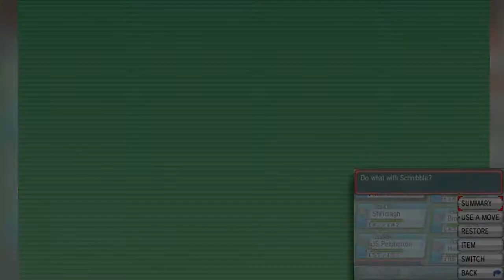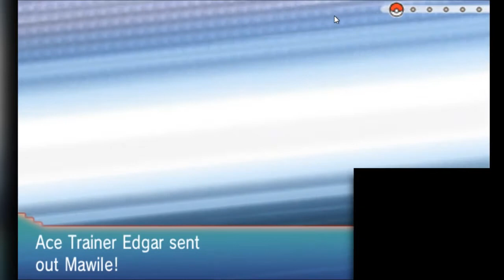What Does The Shark Say? | Pokémon Omega Ruby [57] | The Sadbois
a

THE SADBOIS!

Catch us on twitch to see us play games live!